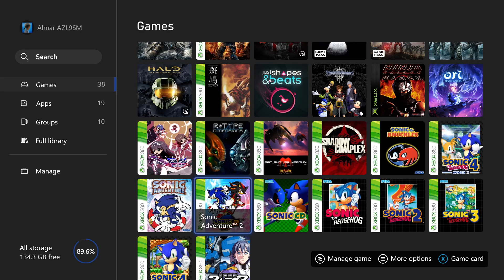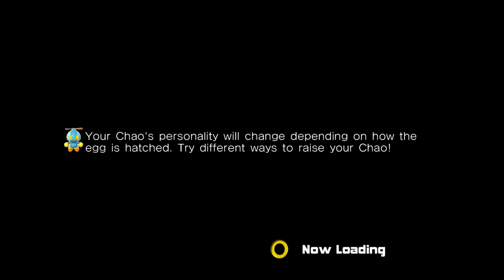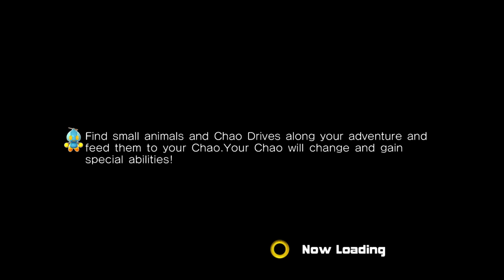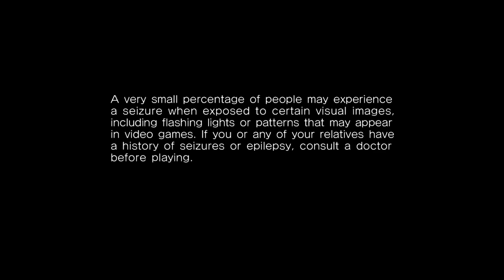Sonic Adventure 2: Battle; Intro & Demos (ENG/JPN voices) 2024/2/24 AZL9S MXBO no mic video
AZL9S video of Sonic Adventure 2: Battle on the Microsoft Xbox One original (MXBO) system. This is the Xbox 360 version.
Intro & Demos (ENG = English & JPN = Japanese voices) of Sonic Adventure 2: Battle.
[TIMESTAMPS]
00:00 Information; SA2B
01:25 Intro; SA2B
02:34 SA2B; Demos (Sonic VS Shadow)
03:39 SA2B; Demos (Tails VS Eggman)
04:16 SA2B; Demos (Knuckles VS Rouge)
05:00 SA2B; Demos (Sonic VS Shadow 2 - My favorite)
05:52 SA2B; Demos (Tails VS Eggman 2)
06:59 SA2B; Demos (Knuckles VS Rouge 2)
08:09 SA2B; Demos (JPN / Sonic VS Shadow)
09:14 SA2B; Demos (JPN / Miles VS Eggman)
09:50 SA2B; Demos (JPN / Knuckles VS Rouge)
10:33 SA2B; Demos (JPN / Sonic VS Shadow 2 - Fav.)
11:25 SA2B; Demos (JPN / Miles VS Eggman 2)
12:32 SA2B; Demos (JPN / Knuckles VS Rouge 2)

[GAME DETAILS]
Category, Genre: Platform, Action-adventure
Developer: Sonic Team
Publisher: SEGA
Release: 2001/06/19
System: SEGA Dreamcast
[PORTS]
Nintendo GameCube
PC

[RECORD]
PC videos; streams: OBS Studio
Console videos; streams: Elgato Gaming Capture Card HD60 S
Editing (if possible): AVS Video Editor
{END}